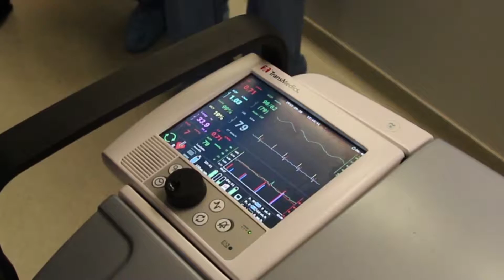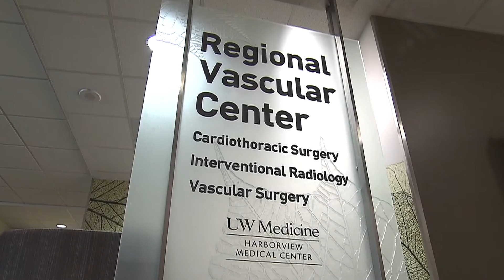"Heart in a Box" Technology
UW Medicine Regional Heart Center is first in the nation to use the "heart in a box" technology in a clinical trial, which enables a beating heart to be transported for use in a transplant surgery

Ted Daniels, heart transplant patient
Daniel Fishbein, MD, medical director, Congestive Heart Failure and Heart Transplantation Services, UW Medicine

03/06/16